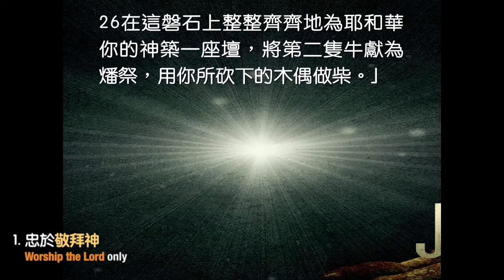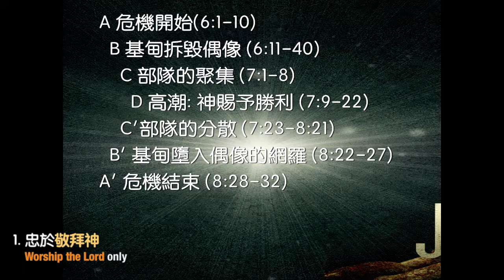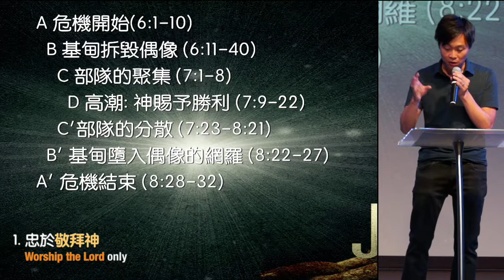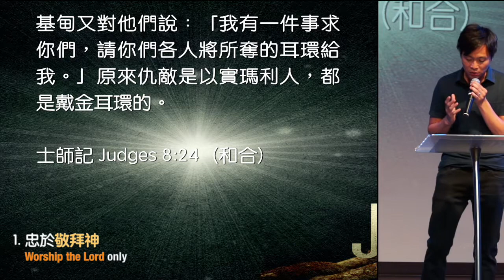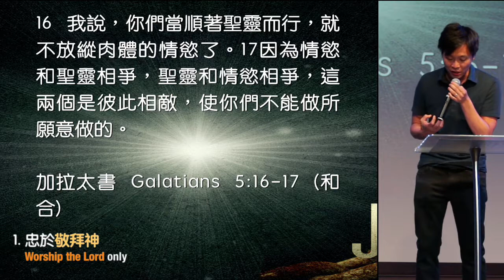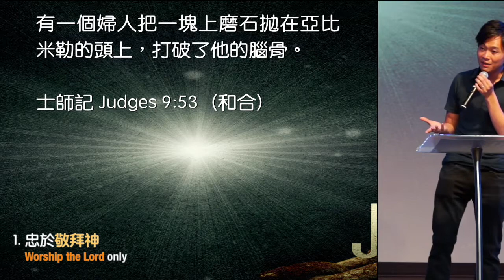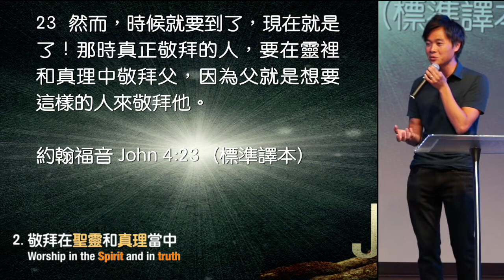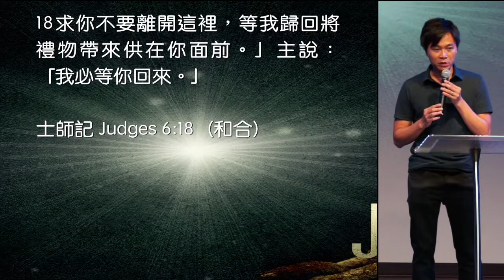愈黑愈亮:梟雄 | 秦潤祥弟兄 Anders Chun | Jul 22, 2018 | Pleasanton匯點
講道系列: 愈黑愈亮

梟雄 (4 of 8)
秦潤祥弟兄 Anders Chun
Jul 22, 2018 Pleasanton匯點

1. 忠於敬拜神

18 求你不要離開這裡，等我歸回將禮物帶來供在你面前。」主說：「我必等你回來。」19 基甸去預備了一隻山羊羔，用一伊法細麵做了無酵餅，將肉放在筐內，把湯盛在壺中，帶到橡樹下，獻在使者面前。20神的使者吩咐基甸說：「將肉和無酵餅放在這磐石上，把湯倒出來。」他就這樣行了。
士師記Judges 6：18-20（和合）

25當那夜，耶和華吩咐基甸說：「你取你父親的牛來，就是那七歲的第二隻牛，並拆毀你父親為巴力所築的壇，砍下壇旁的木偶。26 在這磐石上整整齊齊地為耶和華你的神築一座壇，將第二隻牛獻為燔祭，用你所砍下的木偶做柴。」27基甸就從他僕人中挑了十個人，照著耶和華吩咐他的行了。
士師記Judges 6：25-27（和合）

22 以色列人對基甸說：「你既救我們脫離米甸人的手，願你和你的兒孫管理我們。」23 基甸說：「我不管理你們，我的兒子也不管理你們，唯有耶和華管理你們。」
士師記Judges 8：22-23（和合）

30 基甸有七十個親生的兒子，因為他有許多的妻。31 他的妾住在示劍，也給他生了一個兒子，基甸與他起名叫亞比米勒。
士師記Judges 8：30-31（和合）

基甸又對他們說：「我有一件事求你們，請你們各人將所奪的耳環給我。」原來仇敵是以實瑪利人，都是戴金耳環的。
士師記Judges 8：24（和合）

基甸以此製造了一個以弗得，設立在本城俄弗拉。後來以色列人拜那以弗得行了邪淫，這就做了基甸和他全家的網羅。
士師記Judges 8：27（和合）

他往俄弗拉到他父親的家，將他弟兄耶路巴力的眾子七十人都殺在一塊磐石上。
士師記Judges 9：5（和合）

16我說，你們當順著聖靈而行，就不放縱肉體的情慾了。17 因為情慾和聖靈相爭，聖靈和情慾相爭，這兩個是彼此相敵，使你們不能做所願意做的。
加拉太書Galatians5：16-17（和合）

有一個婦人把一塊上磨石拋在亞比米勒的頭上，打破了他的腦骨。
士師記Judges 9：53（和合）

2. 敬拜在聖靈和真理當中

23然而，時候就要到了，現在就是了！那時真正敬拜的人，要在靈裡和真理中敬拜父，因為父就是想要這樣的人來敬拜他。
約翰John4：23（標準譯本）

18 求你不要離開這裡，等我歸回將禮物帶來供在你面前。」主說：「我必等你回來。」
士師記Judges 6：18（和合）

思想及討論問題：

1. 你曾否因為敬拜了人,事或物而跌倒？
2. 你在教會內外都是敬拜神的人嗎？
3. 你能夠辨別屬靈中的以弗得並且回轉嗎？
4. 你願意立志獻自己為活祭來敬拜神嗎？